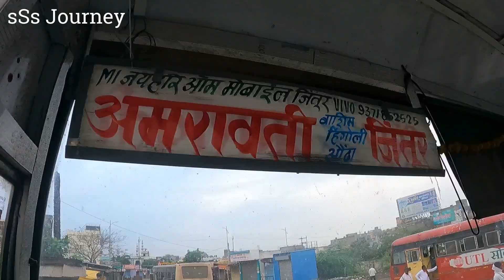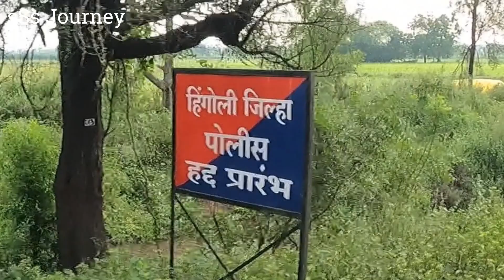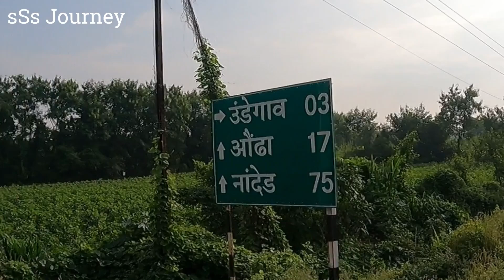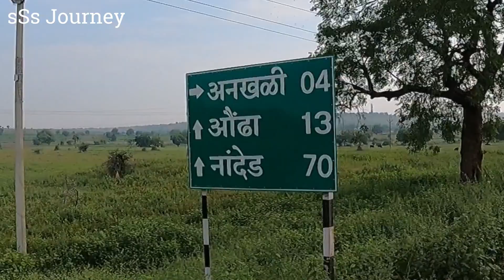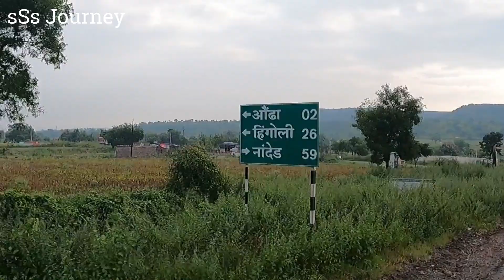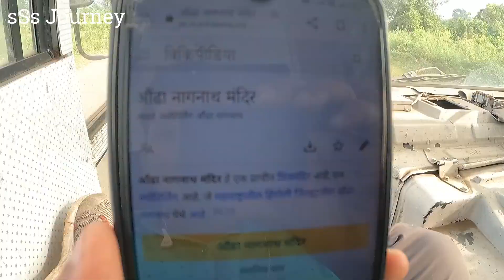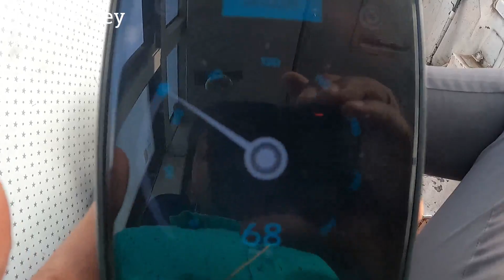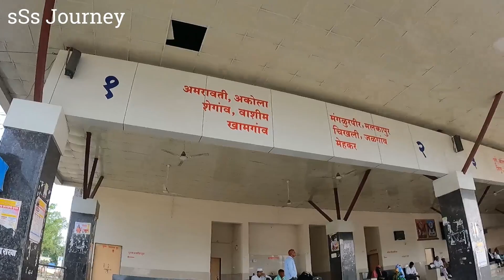JINTUR TO HINGOLI MSRTC BUS LALPARI JOURNEY MSRTC TRAVEL (जिंतूर ते हिंगोली) Vlog 90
Route: Jintur -Aundha Nagnath - Hingoli